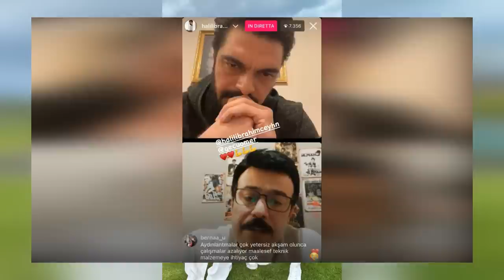Cuando Halil İbrahim Ceyhan se retiró del gran proyecto, estalló la crisis...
Halil İbrahim Ceyhan, protagonista de la serie de televisión "Emanet", ha entrado en una dura competencia en el mundo del cine mientras camina con pasos rápidos para alcanzar su meta en el mundo de la actuación cada día que pasa. Halil İbrahim Ceyhan, el actor principal estrella de la serie de televisión diaria "Emanet", continúa apareciendo frente a sus fanáticos con su lado musical. Presentó su pieza "Adaletsiz Hasret", cuya letra y música fueron firmadas por Halil İbrahim Ceyhan, a sus fanáticos a dúo con el maestro músico Suat Aydoğan.
Mientras Suat Aydoğan, quien dio vida a su dueto con Halil İbrahim Ceyhan, estaba sentada en la silla del arreglista de la pieza llamada “Adaletsiz Hasret”, la visualizaron con un clip firmado por Alişan Günay. Halil İbrahim Ceyhan, quien declaró que cantaba canciones populares locales de vez en cuando en la serie de televisión "Emanet", ahora se dice que se está despidiendo de la serie EMANET. Mire nuestro video hasta el final para conocer los detalles de nuestras noticias. Seguimos publicando las noticias más precisas para ti lo más rápido posible. Vayamos al detalle de nuestra curiosa noticia... Halil İbrahim Ceyhan se reunió recientemente con la prensa georgiana en Antalya y tuvo una conversación amena. Le daremos un lugar a las llamativas declaraciones del actor, quien fue apreciado con la canción folklórica que entonó durante los rodajes...